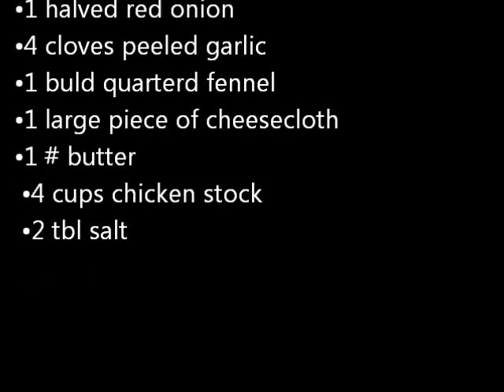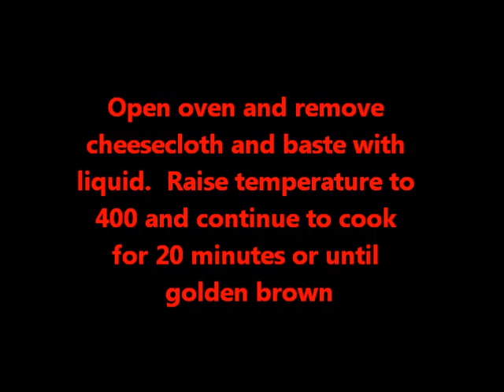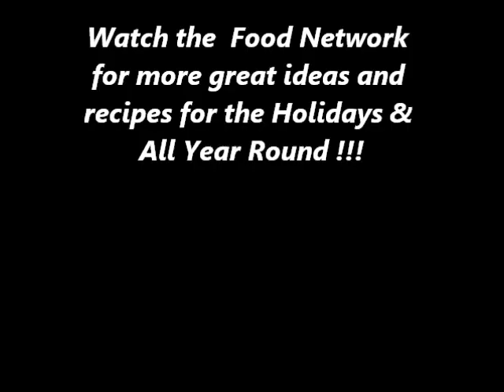Iron Chef Michael Symon Holiday Turkey Recipe + How to cook the perfect Turkey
The perfect Turkey Recipe -- Michael Symon Recipe ...Performed By Chrissy Page ..Food Network Fan & Foody. Iron Chef Michael Symon Holiday Turkey Recipe + How to cook the perfect Turkey